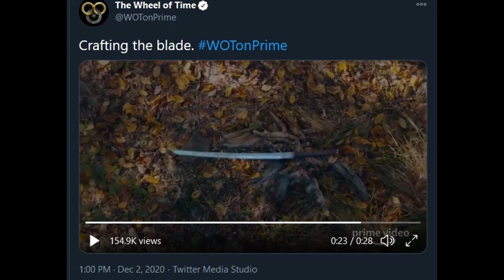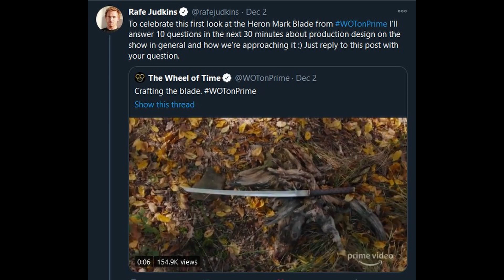BTP Reacts Tam's Sword Announcement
It's the first one of a new series we're trying out. Since our episodes are currently recorded roughly a week and a half in advance, it could take us a while to talk about new Wheel of Time news. Now that just wont do. So we present BTP Reacts!! A series entirely dependent on WoT news coming out, but exclusive to YouTube.